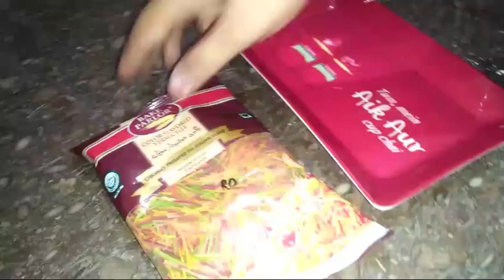Sweet And Yummy Recipe 💗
Hello Everyone!
Ajhum banaen ge Kuch meetha

yummy and sweet recipes

sweet and spicy crabs alimango yummy recipe

chicken sweet and sour recipe yummy kitchen

easy and yummy sweet recipes

mango phirni.sweet dessert.very delicious and yummy.easy recipe

fast and yummy dessert recipes for true sweet tooth

yummy sweet and sour pork recipe

easy sweet recipes at home

sweet easy breakfast recipes

sweet easy dish recipe

sweet recipe easy homemade

sweet and tasty recipe

sweet cold recipes at home

recipe for something sweet and easy

sweet and easy recipe

sweet and short recipe

sweet easy recipe in tamil

sweet easy recipe in kannada

sweet easy recipe in marathi

sweet corn easy recipe in tamil

sweet kolukattai easy recipe in tamil

sweet and yummy

sweet recipe easy kannada

less ingredient sweet recipes

easy recipes of sweets

cheap but delicious dessert recipes

sweet recipe easy method

sweet and spicy bagoong💜quick & easy recipe nylemor go

sweet easy and quick recipes

sweet and easy recipes

sweet and quick recipes

sweet and easy dish

sweet and simple recipes

sweet recipe easy sinhala

sweet recipe easy simple

sweet easy recipe tamil

sweet and spicy recipe

sweet and spicy dishes

sweet and cool recipes

sweet things recipe

sweet sauce recipe for desserts

so saute sweet recipe

3 ingredient sweets

sweet recipe only 2 ingredients

4 ingredient snack recipes

sweet dish easy and quick

sweet dish easy and fast

sweet yummy recipes

sweet and sour easy recipe

sweet potato yummy recipes

7 sweet recipe

simply tasty sweet dessert recipe

sweet dish quick recipe